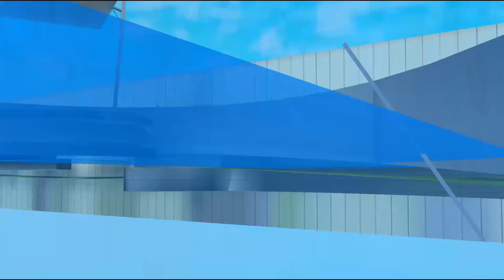Scary Teacher 3D VS Scary Stranger 3D - THE STRANGER WAS STUNG BY A BEE - Android & iOS Games - Z&K